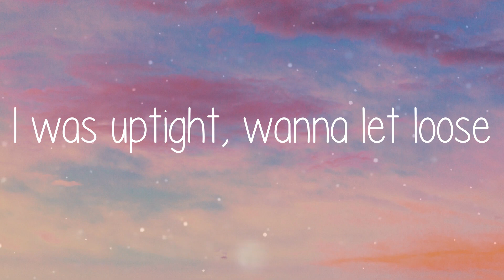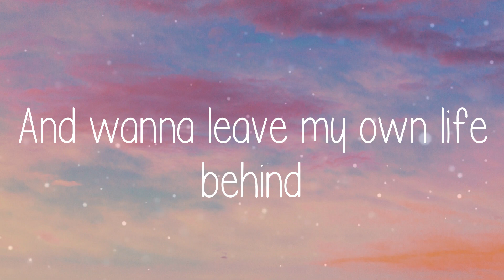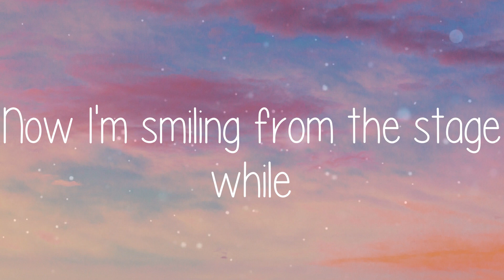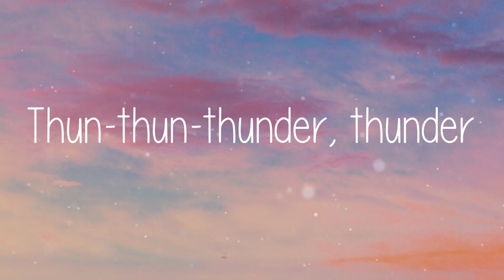🌞 Imagine Dragons - Thunder (Lyric video)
🌞 Lyric video for Thunder - Imagine Dragons by Summer Anthem 🌞

🌞 Lyrics:
Thunder, thunder
Thun-thun-thunder, thunder
Thunder, thunder
Thunder